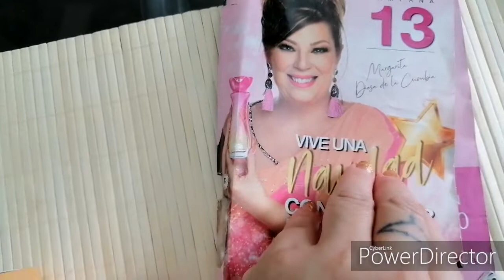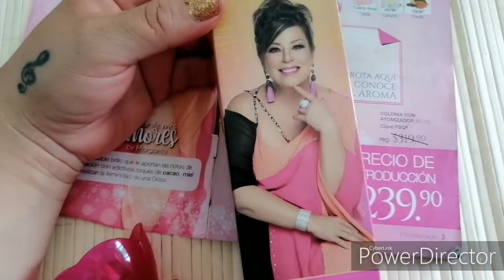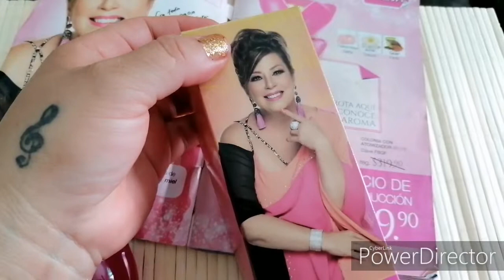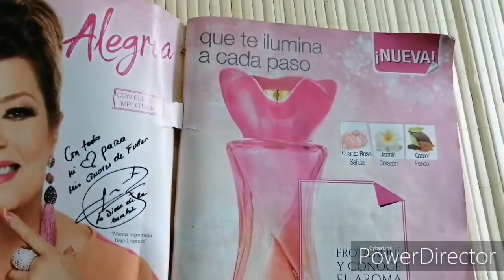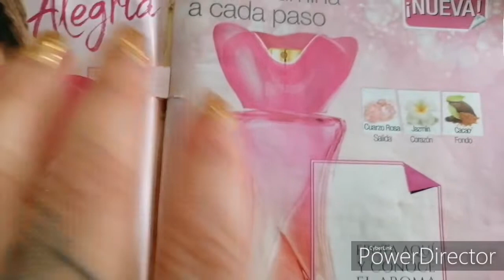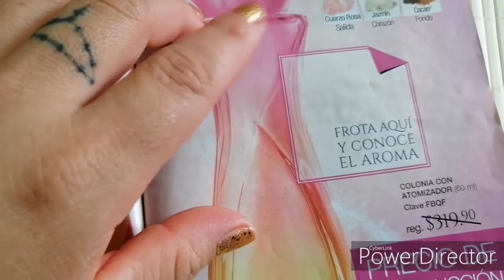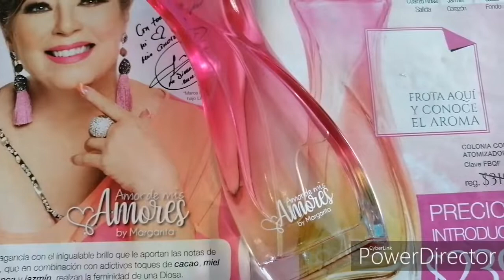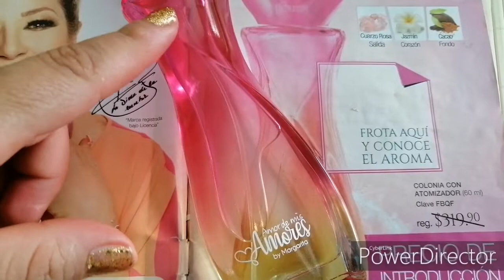Reseña de ❤️Amor de mis Amores ❤️de fuller cosmetics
La tienes? Te gustó?